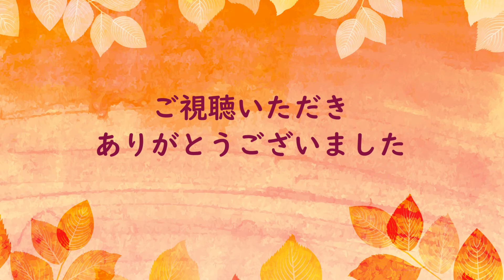🎹ピアノ伴奏のみ🎹【ちいさい秋みつけた】NHKみんなのうた、童謡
これとは別に、ピアノ弾き語りの動画も投稿しました。良ければぜひご覧ください😊
お聴きいただき、本当にありがとうございます☆

※イラストは、イラストACさんからダウンロードの上、使用しています。

☆ちいさい秋みつけた（作詞：サトウハチロー、作曲：中田喜直）☆
誰かさんが　誰かさんが　誰かさんが　みつけた
ちいさい秋　ちいさい秋　ちいさい秋　みつけた
めかくし鬼さん　手のなる方へ
すましたお耳に　かすかにしみた
よんでる口笛　もずの声

お部屋は北向き　くもりのガラス
うつろな目の色　とかしたミルク
わずかなすきから　秋の風

むかしの　むかしの　風見の鳥の
ぼやけたとさかに　はぜの葉ひとつ
はぜの葉あかくて　入日色